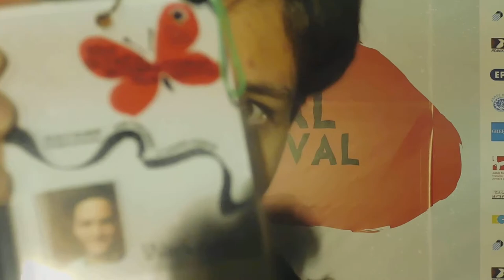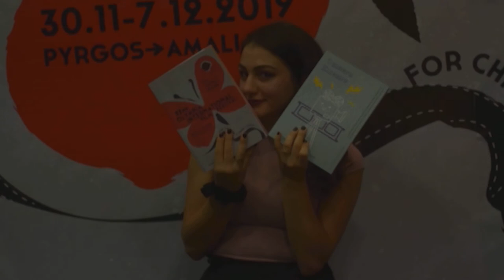Zizanio News 2020: Interview with Elise Jalladeau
Interview of Elise Jalladeau, member of the international jury of the 23rd Olympia International Film Festival for Children and Young People, at the Zizanio News' reporter Dionysia Bertsatou.

Συνέντευξη της Elise Jalladeau, μέλους της Διεθνούς Κριτικής Επιτροπής του 23ου Διεθνούς Φεστιβάλ Κιν/φου Ολυμπίας για Παιδιά & Νέους, στην ρεπόρτερ του Zizanio News Διονυσία Μπερτσάτου.